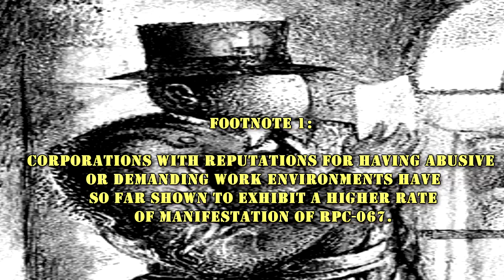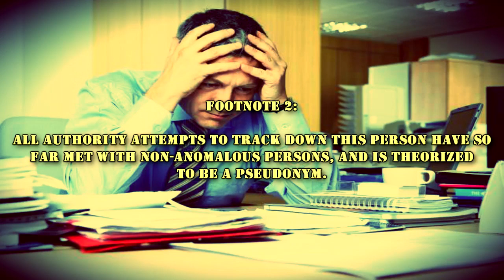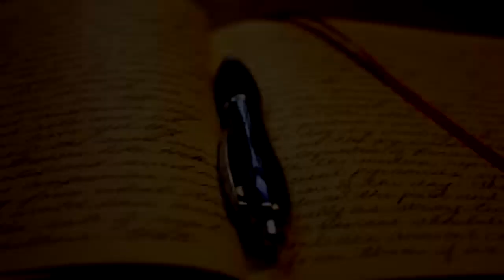RPC-067 Middle Management: The strange man who contacts employees at large corporations!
This RPC Authority wiki reading is about RPC 067 is a nondescript middle-aged man that will materialize and contact employees at large corporations.RPC-067 has no known home or nationality and any efforts to trace RPC-067’s phone calls or emails have been met with return addresses of already existing non-anomalous entities. RPC-067 is often described by RPC-067-1 instances as being very friendly and understanding, although it is currently unknown if these are genuine properties of RPC-067, or if they are a memetic manifestation as part of his anomalous effects. RPC-067 has, to date, never materialized in a situation in which RPC-067 can be viewed by anyone other than RPC-067-1; and will find alternate means of contacting RPC-067-1.

Written by: Ayylmao0